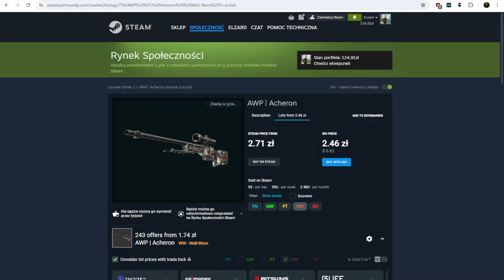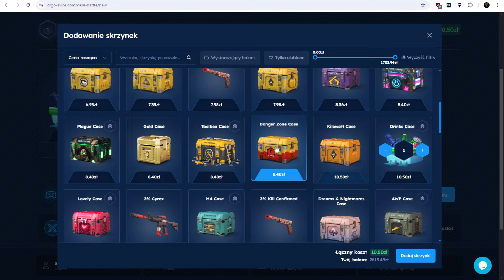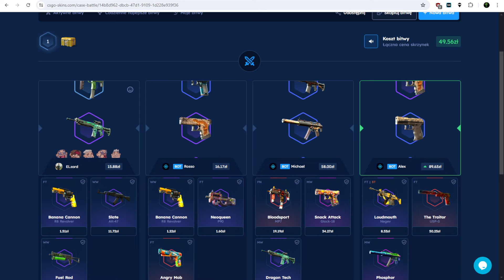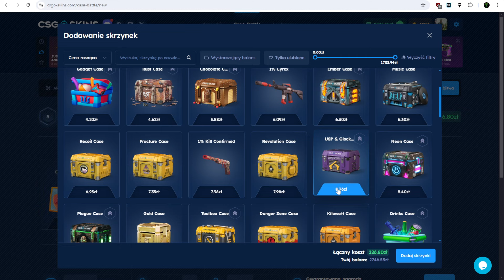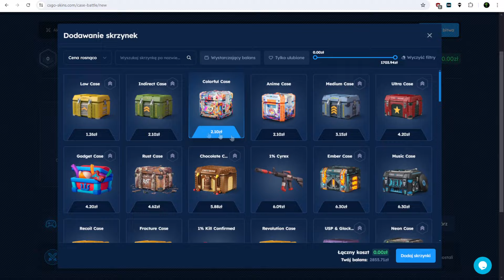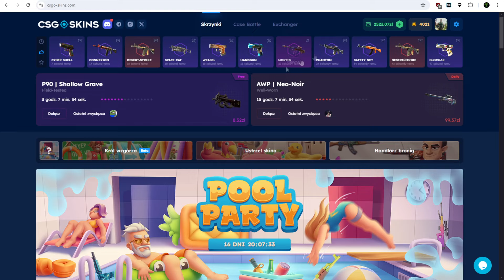Od 50złotych do Kosy na CSGOSKINS |+2 Konkursy!!!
Darmowe 2.10 zł dla nowych użytkowników i 10% bonusu do doładowania dla nowych i starych użytkowników
Kodzik ELZARD oddaje Pozdro
Co odcinek z CSGOSKINS rozdaje wam darmowe skiny